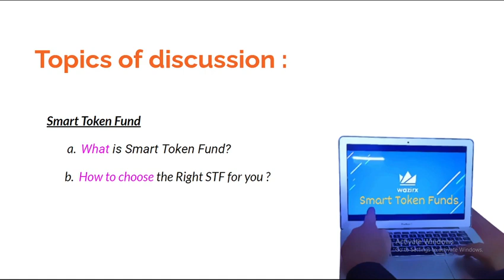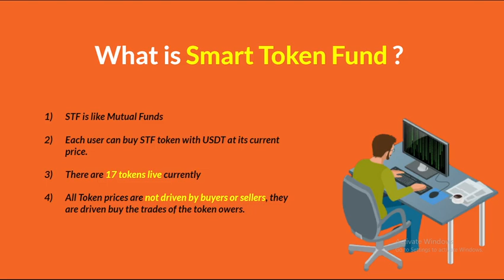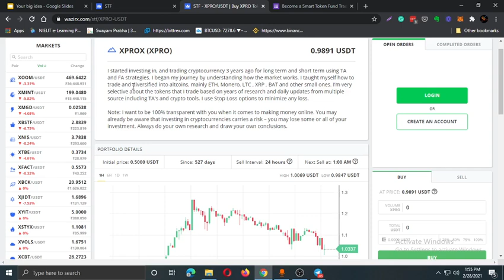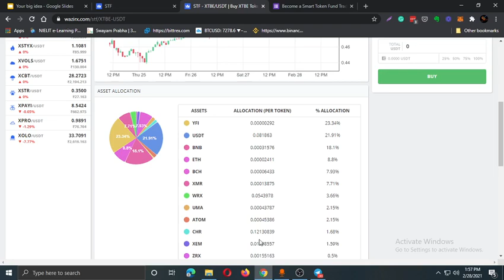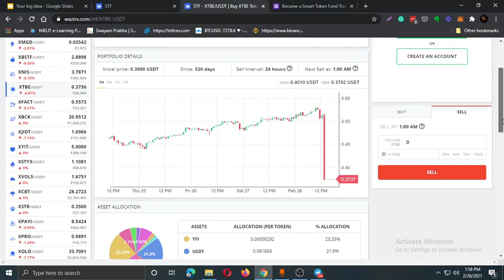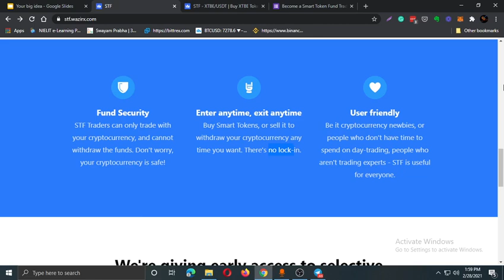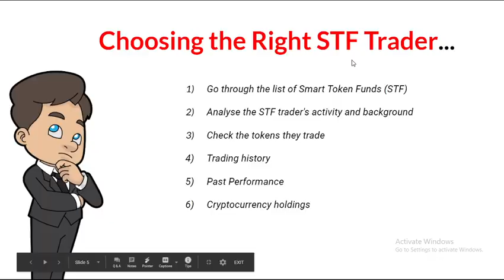What is Smart Token Funds ? | All about STF - Mutual Fund of Crypto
In this video, I have shared details about Smart token Funds. Which are like Crypto Mutual Funds.
1) What is STF?
2) How to choose the right STF trader?